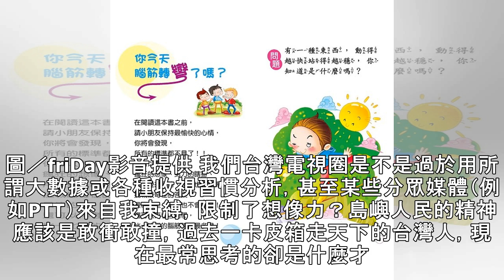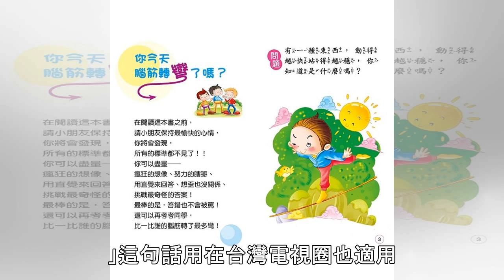咖啡因／是誰限制了台劇的想像力？